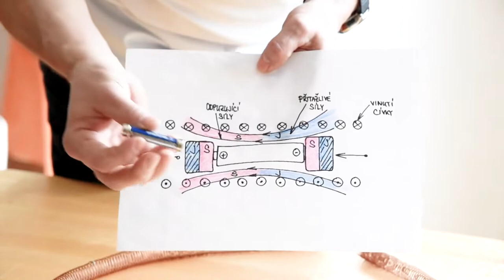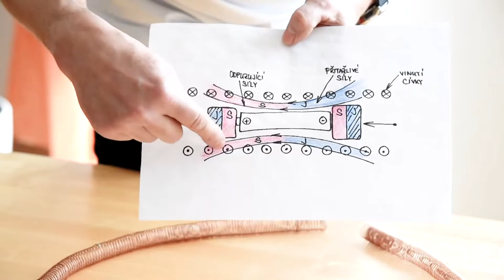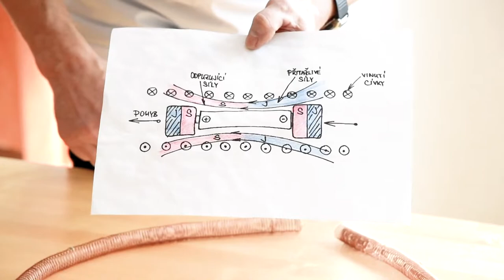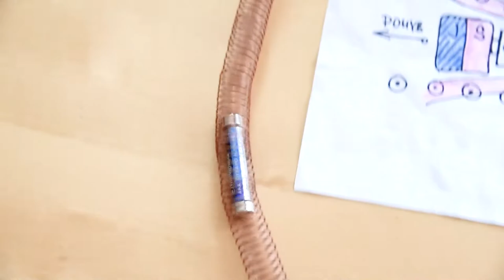Věda na doma: Elektrické napětí - životu bezpečno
Napětí sice můžete zažít třeba u filmu, Jan Klusák z Ústavu fyziky materiálů AV ČR vám ale ve své přednášce z vlastního domova představí napětí elektrické. A mimochodem přijede i nejjednodušší elektrický vláček na světě, který si zvládnete jednoduše postavit i doma.